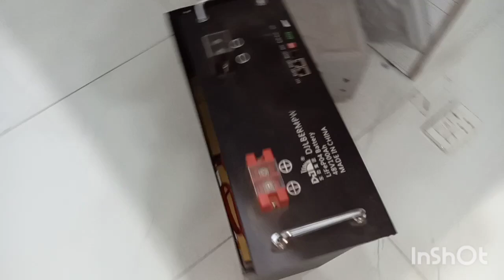4 Battries lithiumion /lFP repairs with BMS sale or service.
Lithiumion battries repair
Iron phosfat battries repair
21700 lithiumion battries repair
18650 batteries  repairs

Lithium battery/cell sale service
Lfp battery /cell sale or service
Bms sale
Jk smart bms 8/24s
Daly Bms sale
Ph.03026004015
lithiumion battery
lfp battery
sale/service